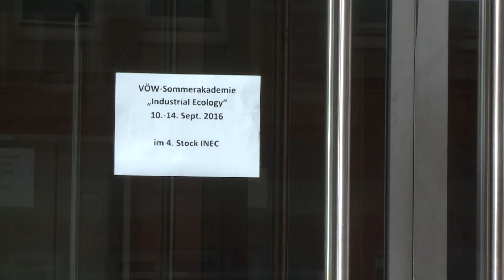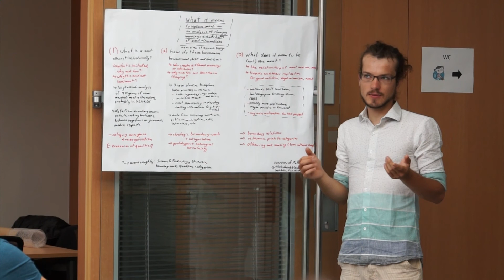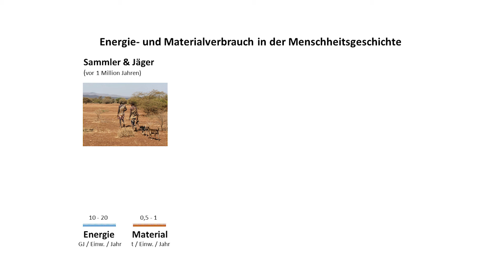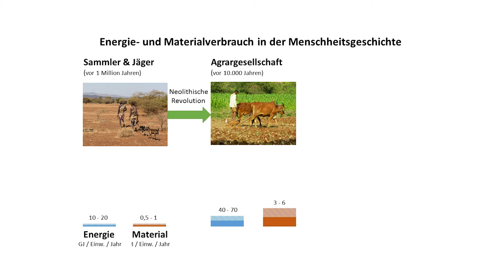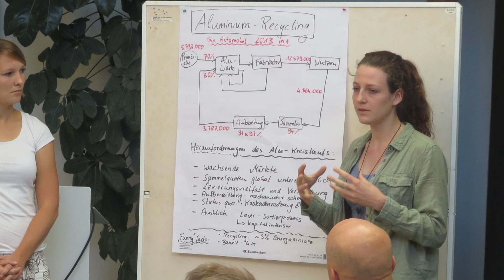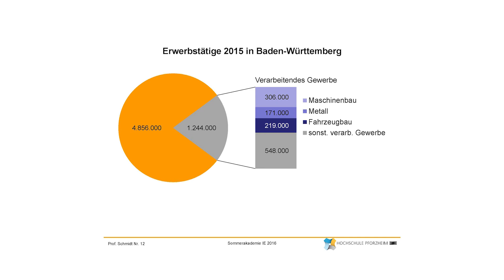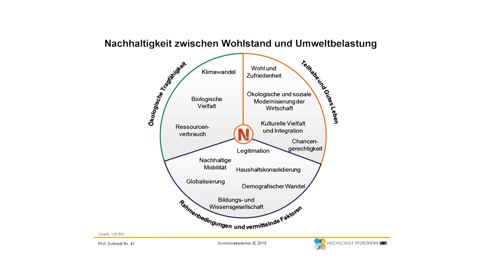VöW Sommerakademie zu Industrial Ecology an der Hochschule Pforzheim - September-Magazin 2016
Konzentriertes Wissen und spannende Diskussionen auf der diesjährigen VÖW-Sommerakademie zu Industrial Ecology an der Hochschule Pforzheim. Knapp 30 Teilnehmer/innen aus ganz Deutschland (und Österreich) nahmen teil.